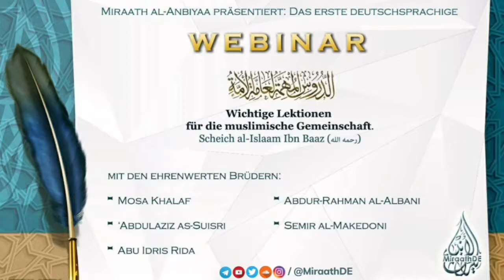Teil 07 | Das Warnen vor dem Schirk | Semir al-Makedonī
Teil 07 | «Wichtige Lektionen für die muslimische Gemeinschaft»

von Scheich al-Islām 'Abdul-'Azīz ibn Bāz رحمه الله

📖 Folgende Thematiken werden erläutert:

🔸 Das Warnen vor dem Schirk

Referent: Semir al-Makedonī